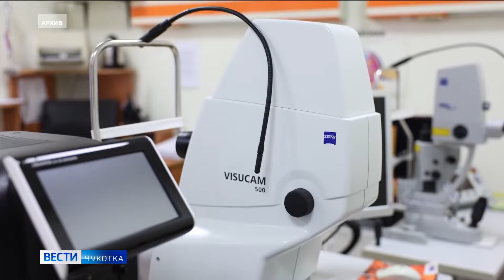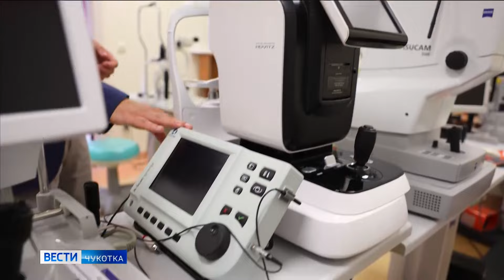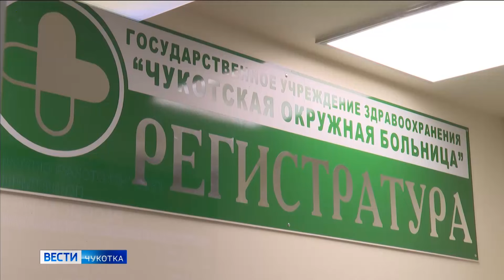Хабаровские офтальмологи прооперировали чукотских пациентов